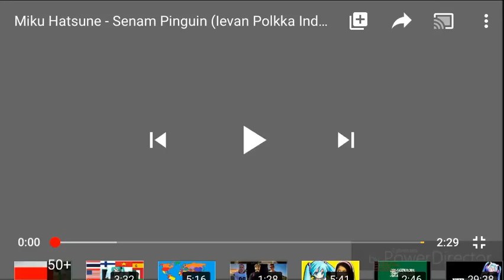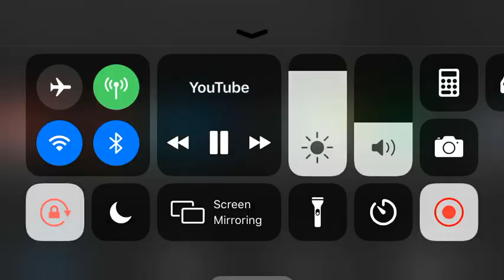Ievan Polkka Indonesian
This is probably my favorite version